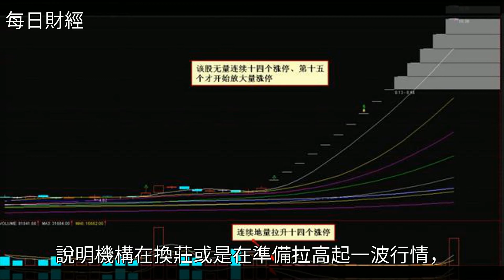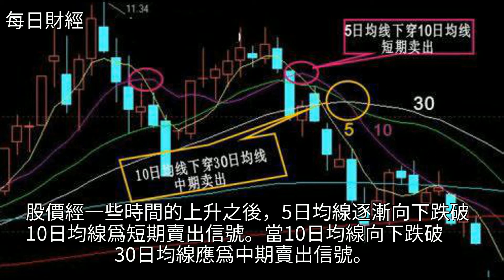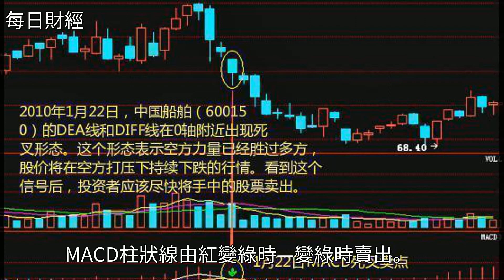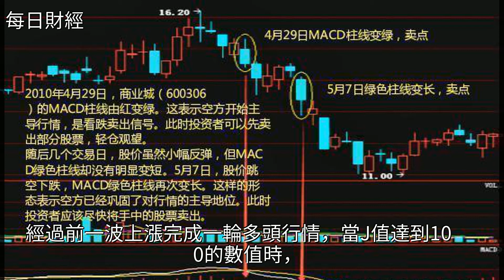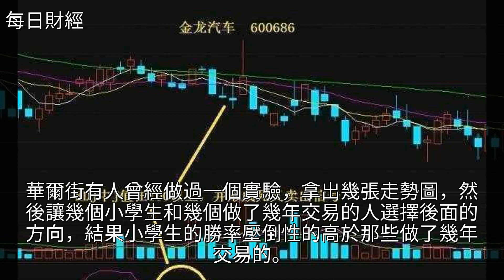凌晨；平地一聲巨雷，中國再一次進入“暴利時代”，市場會缺錢？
凌晨；平地一聲巨雷，中國再一次進入“暴利時代”，市場會缺錢？凌晨；平地一聲巨雷，中國再一次進入“暴利時代”，市場會缺錢？滬指 投資 蒼蠅 中國足球 分析師